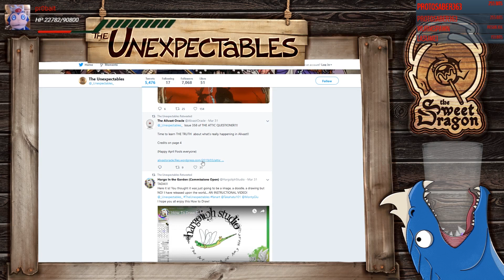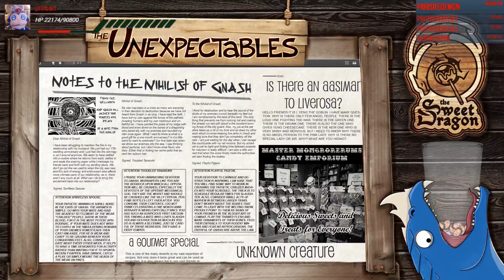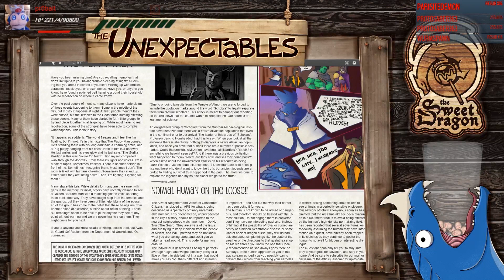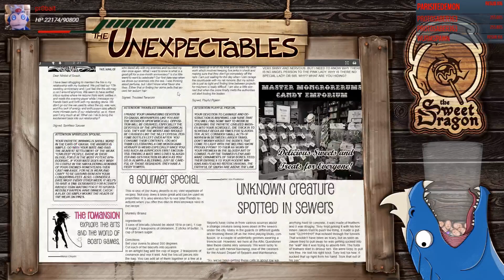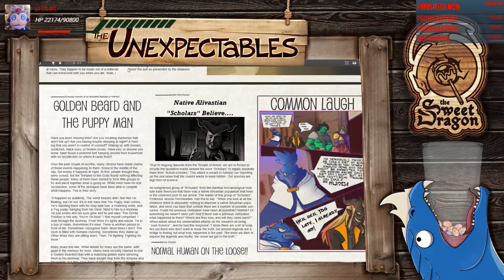Attic Questioner Issue 358 - Unexpectables Art Stream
Live Stream from Takahata101 Unexpectables Art Stream. I DON'T OWN the stream but did take part in making the paper.
@_Unexpectables_  Issue 358 of THE ATTIC QUESTIONER?!!

Time to learn THE TRUTH  about what's really happening in Alivast!!

Credits on page 4

Unexpectables Links

PODCAST LINKS!

Art Stream Recorded Live 7:00 PST Mondays
Unexpectables Campaign Live 7:00 PST Wednesdays